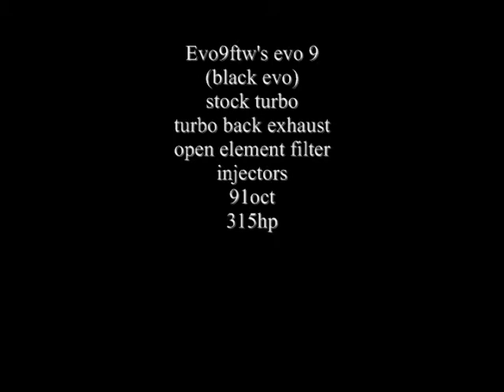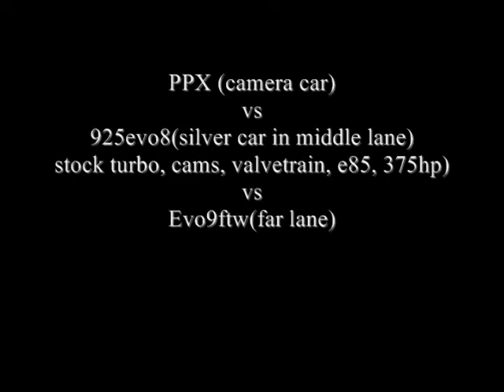PPX's evo8 vs evo9ftw vs 925evo8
details in vid